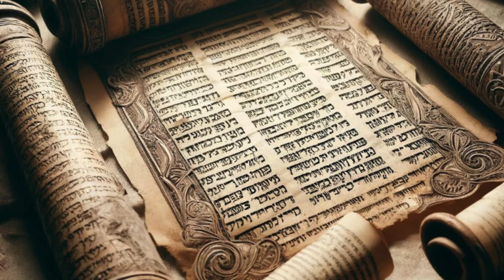Ölü Deniz Parşömenleri: Büyüleyici Bir Keşif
1947 yılında, Ölü Deniz’in yakınlarındaki Qumran’ın ıssız mağaralarında genç Bedevi çobanlar inanılmaz bir keşif yaptılar... Milyonlarca yıldır saklanan antik parşömenleri buldular, bu da İncil tarihine olan bakışımızı kökten değiştirdi. Ölü Deniz Parşömenleri, 2000 yıldan daha eskiye tarihlenen, bilinen en eski kutsal metinlerden bazılarını içeriyor. Bu parşömenler arasında Eski Ahit'in neredeyse tüm kitaplarının parçaları bulunuyor.

Tarihçiler ve teologlar için bu belgeler gerçek bir hazine niteliğinde. Bu parşömenler, modern İncil metinlerini en eski versiyonlarıyla karşılaştırma fırsatı sunarak, Kutsal Yazıların yüzyıllar boyunca sadakatle nasıl aktarıldığını gözler önüne seriyor.

Parşömenler ayrıca, ana akım Yahudi toplumunun dışında yaşayan Qumran topluluğunun kendine özgü ritüellerini ve kutsal metin yorumlarını da ortaya koyuyor. Bu topluluğun genellikle Esseniler olarak bilindiği düşünülmektedir; kendilerine özgü ritüeller ve kutsal metin yorumlarına sahiptiler.

Ölü Deniz Parşömenlerinin keşfi, geçmişe benzersiz bir pencere açarak İncil tarihine ve kutsal metinlerin evrimine dair anlayışımızı derinleştiriyor.